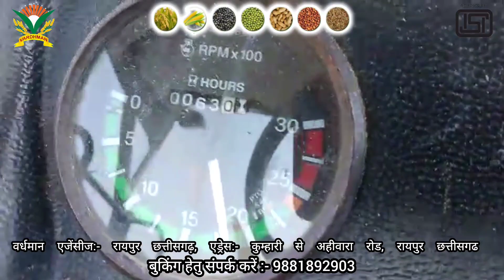thresher machine| थ्रेशर एक - फायदे अनेक🔥7 fan Vardhman Multicrop Thresher Machine 2023-24 -YouTube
thresher machine
multicrop thresher
paddy thresher
thresher price
agriculture implements
kartar harvester
side tokri thresher
harvester
best thresher
tokri thresher
harvester machine
mini combine harvester
filedking harvester
harvester price
balkar harvester
side tokri thresher machine
combine harvester
thresher
gam harvester
kubota harvester
top threhser

nvt side tokri thresher
varndavan thresher
gujrat multicrop thresher
agritech master
मल्टी क्रॉप थ्रेशर प्राइस
मल्टीक्रॉप थ्रेशर
mungfali fodne ki machine
mungfali fodne ki machine ki kimat
mungfali nikalne ki machine
punni tokri thresher
new groundnut thresher
bansal tokri thresher
multi crop thresher 2023
multicrop thresher price
multicrop thresher punjab
haramba tokri thresher
tokri model thresher 2023
latest model thresher
new thresher price
new thresher machine
new thresher
thresher machine price in assam

thresher machine
multicrop thresher
nvt thresher
thresher
thresher machine price
vishavkrma dirba
paddy thresher
groundnut thresher
nvt multicrop thresher
combine harvester
multicrop thresher machine
best thresher
paddy multicrop thresher
harvester machine
nvt thresher machine
side tokri thresher
nvt
punni thresher
thresher machine new model
tokri model thresher price
मल्टीक्रॉप थ्रेशर
tokri model thresher machine
agritech master
claas harvester
nvt thresher 2023 model
nvt thresher ki setting
punni thresher price
multicrop thresher punjab
punni
harvester machine price
kubota harvester
multicrop thresher price
mungfali thresher
tokri model thresher
upkar thresher
vishavkarma dirba
upkar thresher machine
punni thresher 4302 price
khokhar thresher
nvt mungfali

national wheat thresher
belarus 510 tractor working wheat thresher machine

mungfali nikalane ka konsa thresher le
mungfali ka best thresher
nvt paddy groundnut thresher machine
nvt back groundnut thresher
nvt back tokri groundnut multicrop thresher machine prise
मूंगफली निकालने का बेस्ट थ्रेशर
mungfali
ram agro
न्यू मूंगफली थ्रेशर 2023 मॉडल
best mungfali thresher
mungfali thresher gujarat
vishwakarma groundnut thresher
nvt मुंगफली मशीन
nvt thresher 2023
punni multicrop thresher machin
thresher machin
nvt thresher youtube channel
combine
new harvester punni tohana
tractor
punni tohana
tractors
tractor video
punjab tokri model thresher
new technology thresher
technical production skills
amazing machine working
wheat threshers machine price in india pa
mini threshers machine
mini wheat threshers machine
wheat threshers machine price in pakistan
wheat threshers machine price
new model wheat and rice threshers machine
wheat and rice threshers machine
threshers machine
wheat threshers
amazing wheat threshers machine
25 hp threshar
back to back threshar
tractor cartoon
khokhar haramba
threshing wheat
khokhar thresher price in india
khokher thresher
khokhar
new khokhar thresher
khokhar thrasar
khokhar thresher machine
khokhar hadamba thresher
khokhar thresher sirsa
threshing machine
khokhar thresher demo
khokhar haramba thresher
kheti kisani
kisantv
varndavan thresher
gujrat multicrop thresher
thresher machine ki setting kaise kare
punni thresher new model 2023
harvester price
agriculture implements
नई तकनीक का थ्रेसर
new groundnut thresher
harvester
filedking harvester
kartar harvester
balkar harvester
second hand multi crop thresher
थ्रेसर मशीन की कीमत
second hand thresher price
old thresher
मल्टी क्रॉप थ्रेशर की कीमत
ट्रेक्टर थ्रेसर
सेकंड हैंड थ्रेशर मशीन mp
कृषि दर्शन थ्रेसर
कृषि दर्शन थ्रेसर मशीन
गेहूं थ्रेसर की कीमत
राजस्थान थ्रेसर की कीमत
गेहूं निकलने की थ्रेसर मशीन
sasti second hand thresher machine
old thresher for sel
tokri thresher
थ्रेसर मशीन
पुरानी थ्रेसर मशीन कहा मिलेंगे
कृषि दर्शन सेकंड हैंड थ्रेसर मशीन
second hand thresher machines
gam harvester
track harvester
top threhser
malwa
👑👑nvt thresher 👑👑 किसान भाई खेतों को छोड़कर मशीन के पास आ गए |
malwa thresher machine price
njt price
njt video
njt thresher kaise kharide
sabse sasta mulkticrop thresher
sabse acha multicrop thresher
gill thresher machine
best multicrop thresher
gill thresher
star thresher
royal thresher
mahindra thresher
nvt side tokri
njt thresher 2023 model
nvt 2023 model thresher
bhoor thresher
jangir thresher
jumbo thresher
njt thresher
power tiller power test
xl tiller
tractor model power tiller
tractor modification
powerful machine
new machine
amazing cultivation machine
xl power tiller
36 hp power tiller
power tiller work